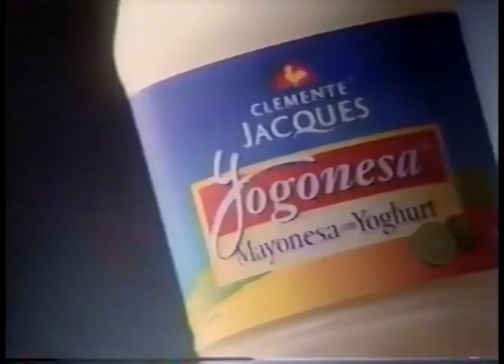Comerciales mexicanos: Yogonesa Clemente Jacques 1996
Mayonesa con yoghurt